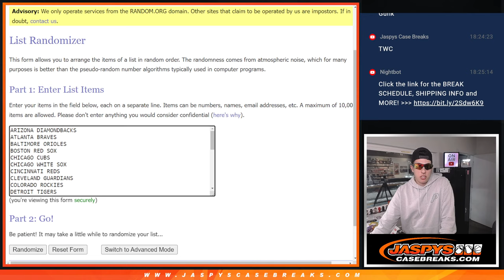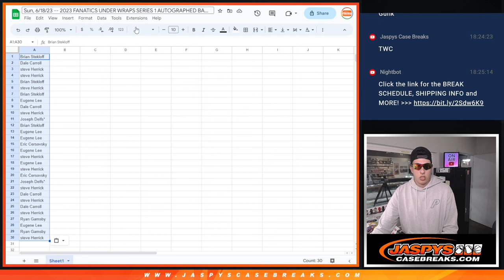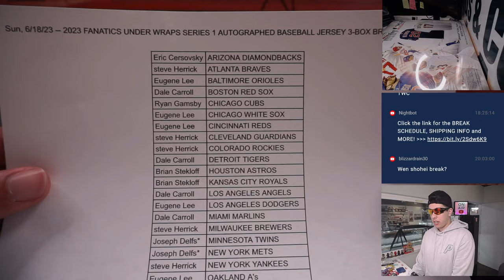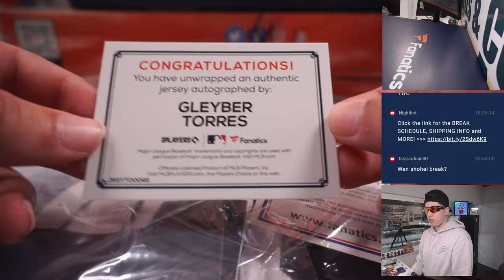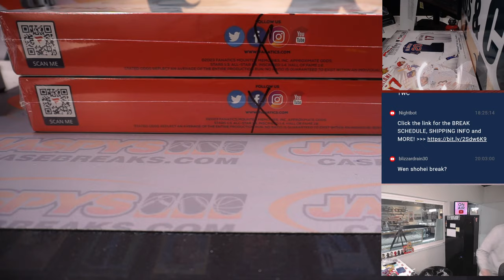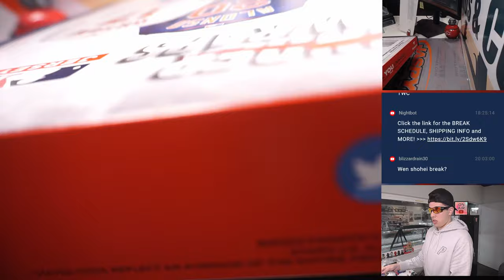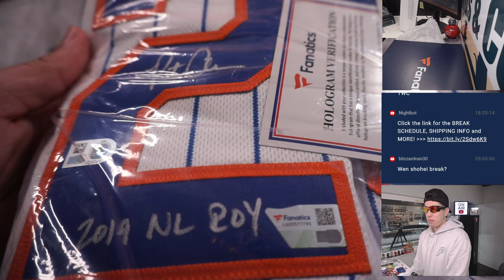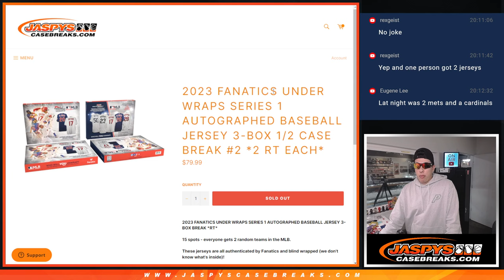Sun, 6/18/23 -- 2023 FANATICS UNDER WRAPS SERIES 1 AUTOGRAPHED BASEBALL JERSEY 3-BOX BREAK #2 *2 RT